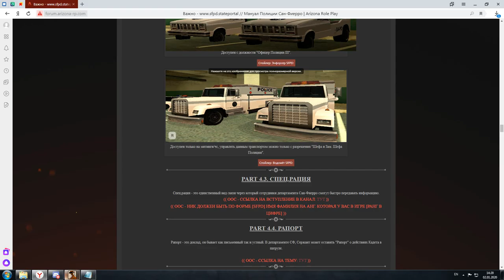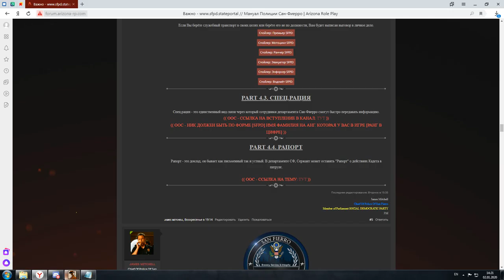Лекция на тему "Информационный раздел" | 02/01/20